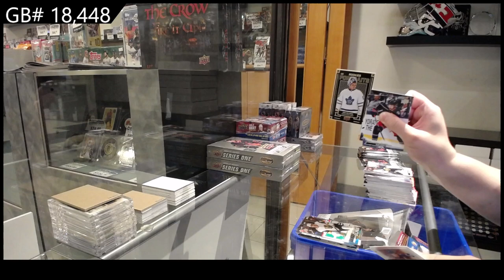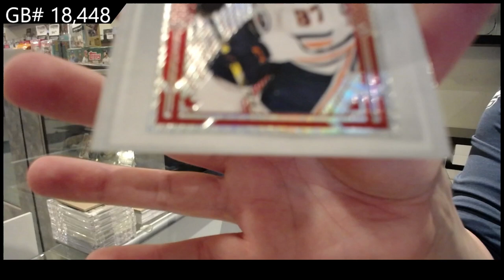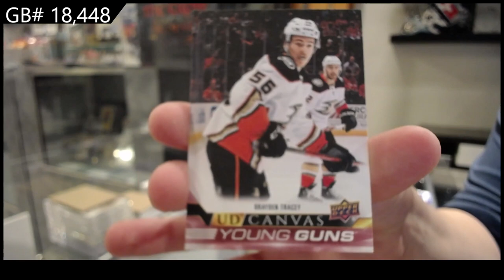22-23 Upper Deck Series 1 Hockey 3 Box Break - C&C GB #18,448